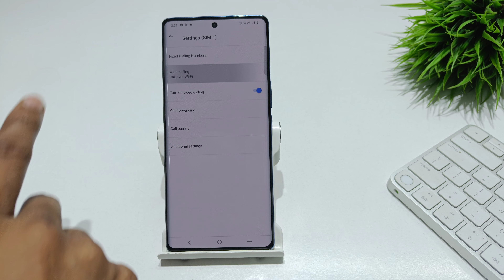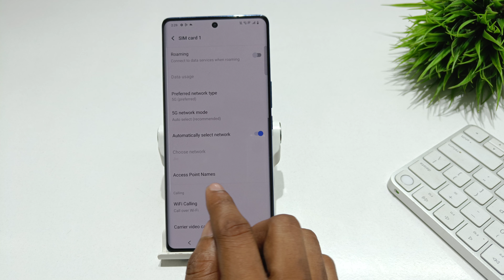how to fix voice breaking problem in vivo x100 pro 5g | vivo x100 5g me wifi calling kaise lagaye